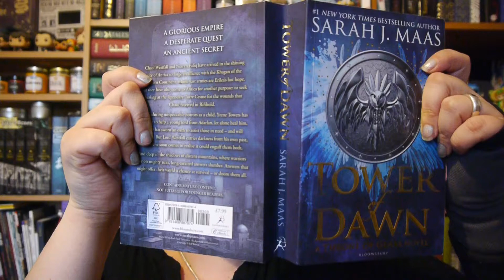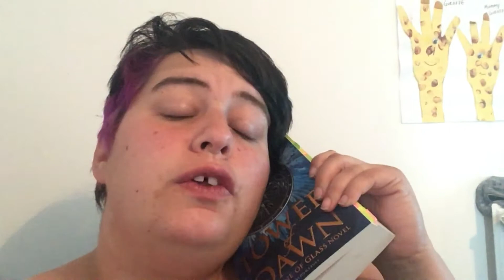TOWER OF DAWN BOOK TALK | REVIEW / RANT | FANTASTIC BOOKS AWTFT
HELLO! Welcome to Fantastic Books and Where to Find Them!

This book may have come out last September but I'm finally ready to talk about it. To let you know in advance, I mostly didn't like it and just a heads up there is a little bit of bad language and the phrase "Chaol is a dick" is used fairly frequently. As you may have guessed I had strong feelings about this book and that's one of the reason's it's taken me a little while to get around to filming this video. Weather you liked the book or not I hope you enjoy my review/rant. I have absolutely no problem with Sarah J Mass and I like/love a good few of her books, this one just wasn't for me.

You can find me on other social meda at these links